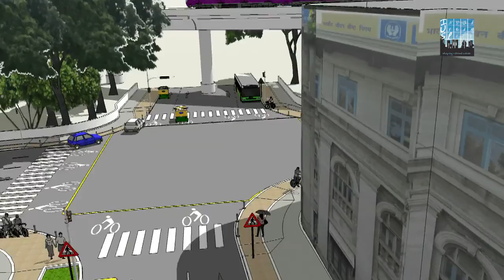St Marks Road